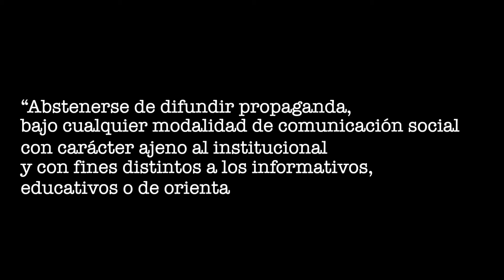Mónica en campaña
Video | Tal parece que la secre de Salud no mantiene la distancia... con los problemas